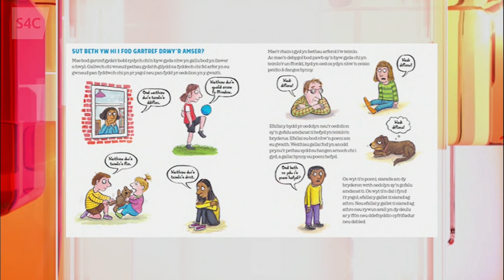Coronafeirws: Llyfr i blant | Prynhawn Da S4C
🦠 Wedi gweld Rachel ar Prynhawn Da yn trafod ein haddasiad newydd 'Coronafeirws: Llyfr i Blant'?

📚 Did you see Rachel on Prynhawn Da discussing our new adaptation 'Coronafeirws: Llyfr i Blant'?